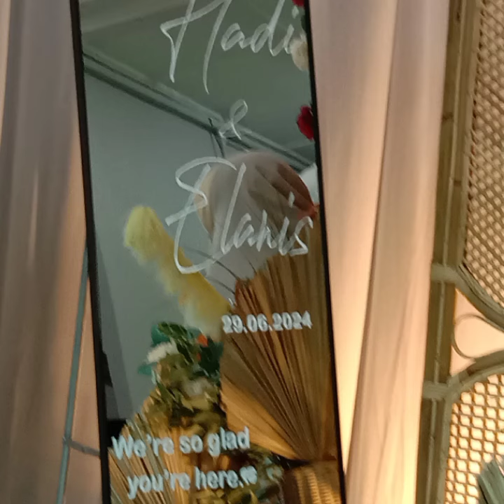Elanis nikah dgn Selamat Nye 2024